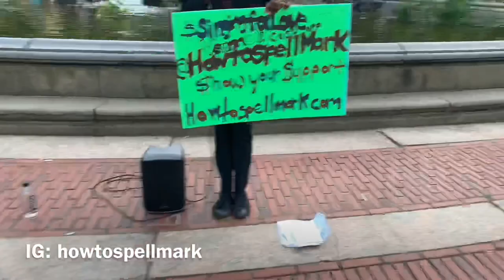A WEEK IN NEW YORK (VLOG)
This is a small glimpse into my life and I hope you guys follow along in this crazy, wild life of mine. I love you all.

Y.M.C.A by Village people.